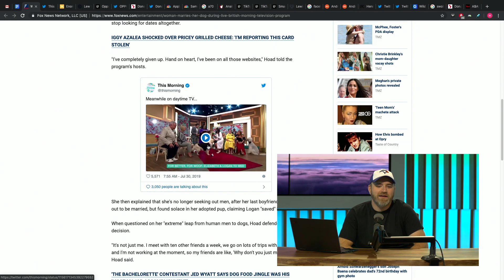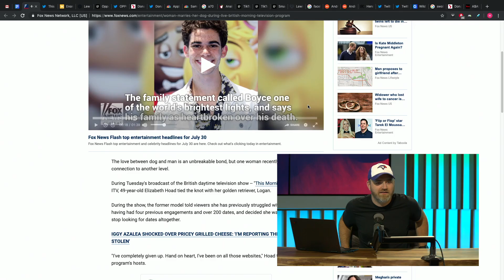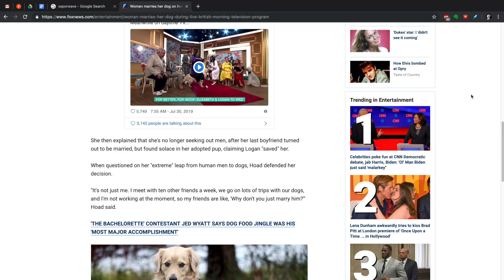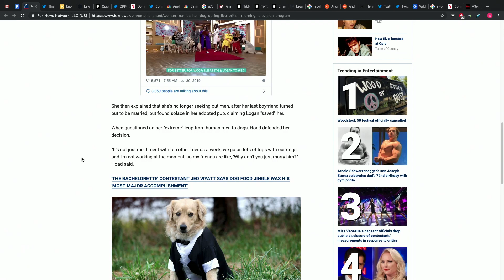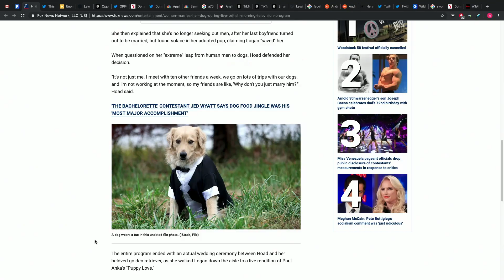Woman Marries Her Dog On Live TV